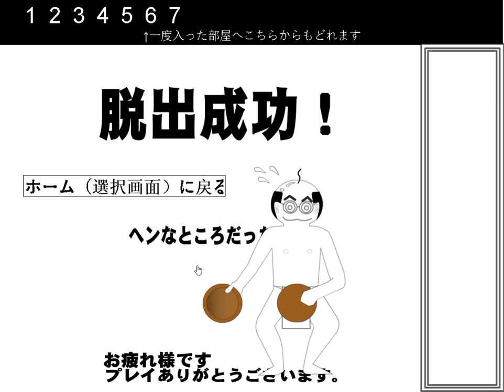[Lu-Taru] Itagora 9 Walkthrough